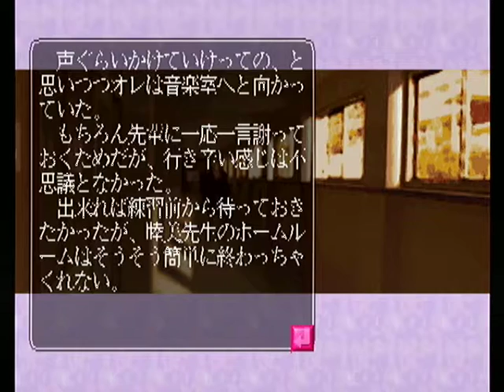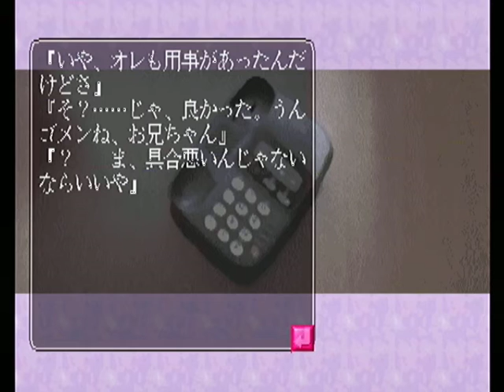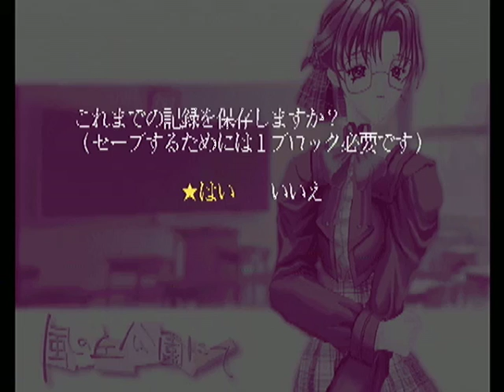【PS】風の丘公園にて ベストエンド Part３８ 式町夕編 ～何か視線の先にあったのか――オレを見たからか 【マイワールド】【マイワー】【JAPAGE】